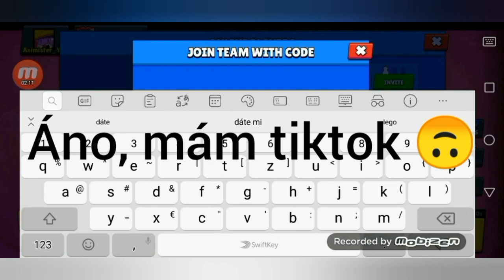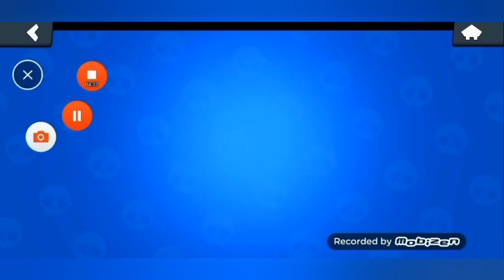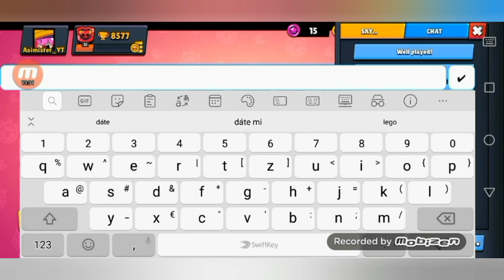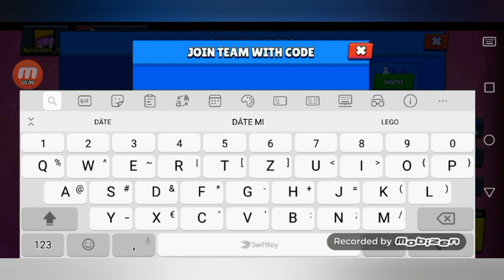Hral som Brawl Stars s Heynixem?! Brawl Stars:Hráme s celebritami 1